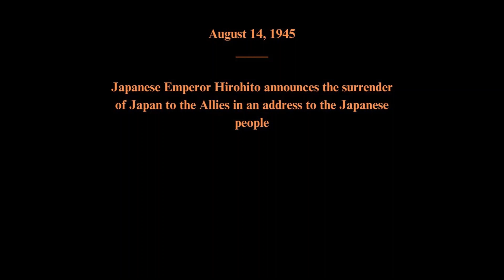August 14, 1945 - Hirohito Announces the Surrender of Japan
Emperor Hirohito announces the surrender of Japan to the Allies